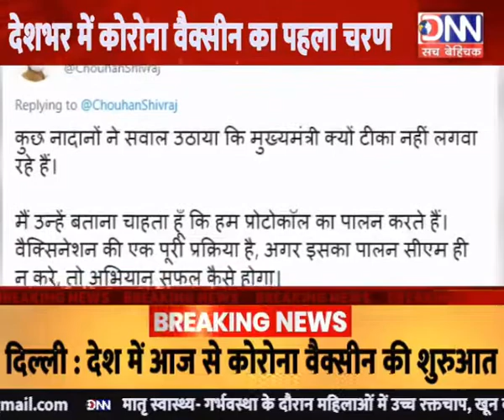DNN NEWS MP :- बड़ी ख़बर बड़ी बहस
DNN NEWS MP :- बड़ी ख़बर बड़ी बहस...दीपेश जैन के साथ